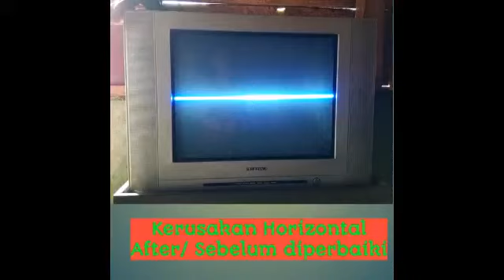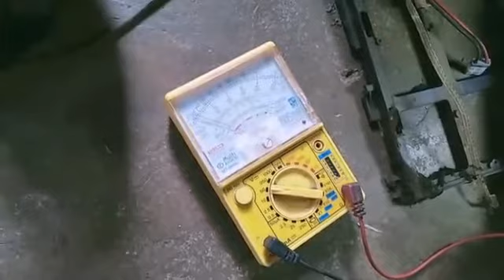Tutorial Servis TV Kerusakan Horizontal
Perbaikan TV tabung dengan kerusakan Layar Horizontal dengan kelihatan gambar, metode perbaikan nya adalah dengan cara memperbaiki Komponen IC bagian Vertikal nya...

TEKNISI : Babang Dayat (Kampung Rawang, Nagori Bah Tonang)
Cameraman : Christians Sarsim

Dukung terus channel ini supaya lebih berkembang dan semoga bermanfaat bagi kita semua...

Salam Satu Layar 🙏